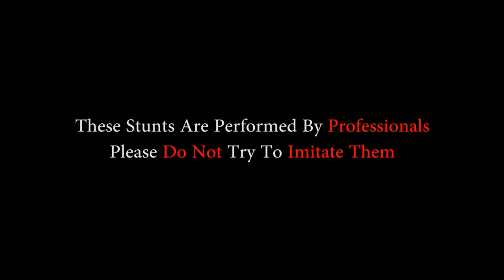Bajaj Pulsar 220f GP Edition 2014 | unrealeased & uncensored Trailer | Official HD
Watch The The New Commercial Of Bajaj Pulsar 220f GP Edition

These stunts are performed by Trained professionals. Please dont try to Imitate Them                                                                     .
More Details

Bajaj Pulsar 220F - Standard Specifications
Features
Speedometer  Digital
Tachometer  Yes
Tachometer Type  Analogue
Shift Light  No
Electric Start  Yes
Tripmeter  Yes
No Of Tripmeters  2
Tripmeter Type  Digital
Colors
Plasma Blue, Cocktail Wine Red, Midnight Black
Fuel Gauge  Yes
Digital Fuel Gauge  Yes
Pillion Backrest  No
Pillion Grabrail  Yes
Stand Alarm  Yes
Stepped Seat  Yes
Antilock Braking System  No
Killswitch  Yes
Clock  No
Specs
Engine
Displacement (cc)  220
Cylinders  1
Max Power  21
Maximum Torque  19
Bore (mm)  67
Stroke (mm)  62
Valves Per Cylinder  4
Fuel Delivery System  Carburetor
Fuel Type  Petrol
Ignition  Digital Twin Spark Ignition
Spark Plugs (Per Cylinder)  3
Cooling System  Air Cooled
Transmission
Gearbox Type  Manual
Dimensions & Weight
Fuel Efficiency & Range
Fuel Tank Capacity (Litres)  15
Reserve Fuel Capacity (Litres)  3.2
FuelEfficiency Overall (Kmpl)  38
Fuel Efficiency Range (Km)  580
Chassis & Suspension
Chassis Type  Double Cradle Down Tube
Front Suspension  Telescopic, with anti-friction bush
Rear Suspension  5 way adjustable, Nitrox shock absorber
Braking
Brake Type  Disc
Front Disc  Yes
Front Disc/Drum Size (mm)  260
Rear Disc  Yes
Rear Disc/Drum Size (mm)  230
Calliper Type  --
Wheels & Tyres
Wheel Size (inches)  17
Front Tyre  90/90 x 17
Rear Tyre  120/80 x 17
Tubeless Tyres  Yes
Radial Tyres  No
Alloy Wheels  Yes
Electricals
Electric System  --
Battery  12 V ( Low Maintenance Battery )
Headlight Type  Projector Lamps, Ellipsodial Lamps
Headlight Bulb Type  Low - projector lamp 55w, High - Ellipsodial lamp
Brake/Tail Light  LED Tail Lamp
Turn Signal  Yes
Pass Light  Yes
Performance
0 to 60 kmph (Seconds)  3.9
0 to 80 kmph (Seconds)  --
0 to 40 m (Seconds)  --
Top Speed (Kmph)  134
60 to 0 Kmph (Seconds, metres)  17.2
80 to 0 kmph (Seconds, metres)  --